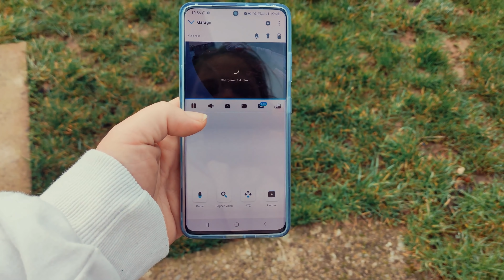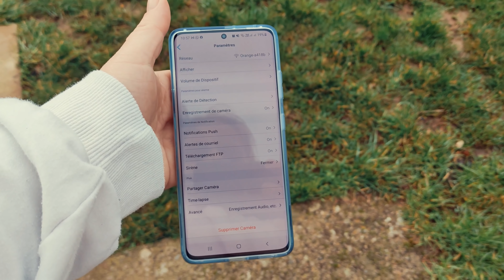Avancées du chantier rénovation !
Liste de nos outils

Outils multifonction jardin
Notre meuleuse
Notre nettoyeur haute pression
Notre broyeur
Notre mélangeur
Notre marteau perforateur
Notre aspirateur sans fil

Ceux-ci sont des liens affiliés, càd que la plateforme nous reverse une toute petite commission pour chaque achat effectué via nos liens, donc si tu as besoin de quelque chose n'hésite pas à passer par un des liens cela nous aide un peu et toi ça ne te coûte pas un rond de plus :) Merci

Suivez l'avancée du chantier et de nos travaux sur instagram @barakarenover !

/barakarenover/